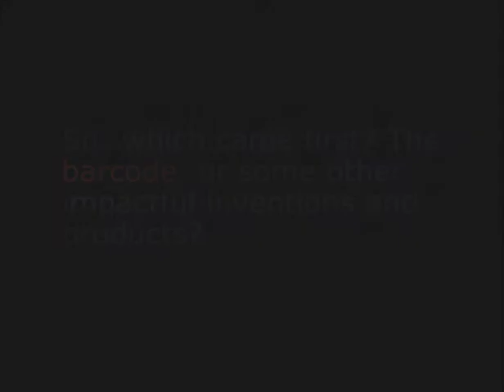Let's play a game...Which came first?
It's hard to imagine, but there was a time before the barcode. Introduced in 1974, this game-changer has become a fixture in our daily lives. So which came first? The barcode, or some other impactful inventions. Test your own knowledge!